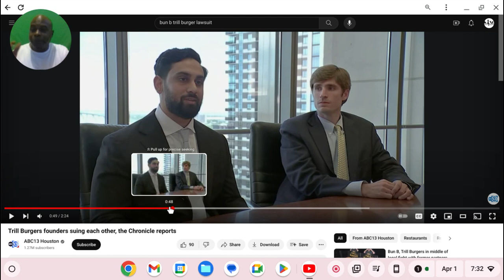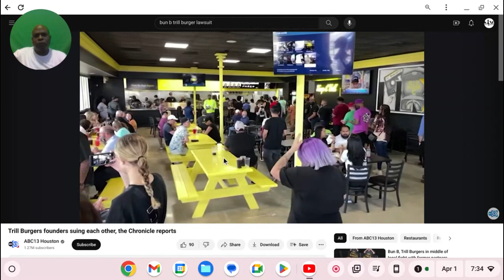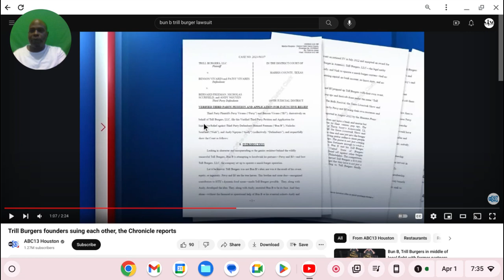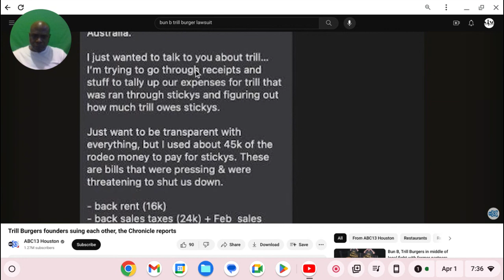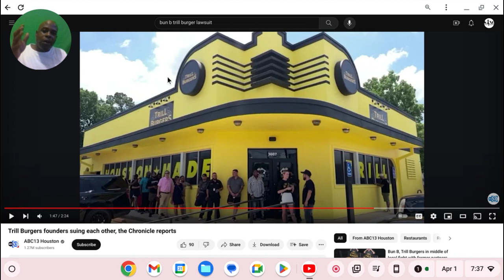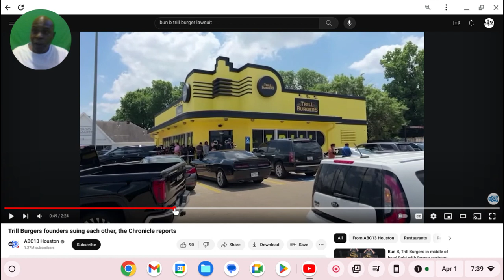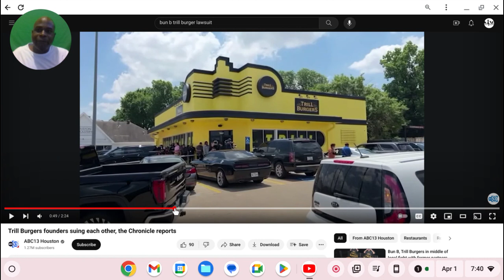Texas Rap Star Bun B sued by ex business partners over Trill Burgers!!!